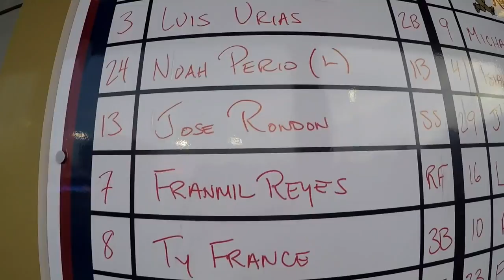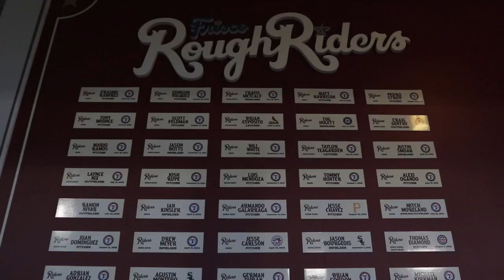DR PEPPER BALLPARK TOUR FRISCO TEXAS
OUR TRIP TO FRISCO TEXAS!

MISSION PHOTOS BY RAY WHITEHOUSE

THE BASEBALL GYPSY’S SOCIAL MEDIA-

SONG: GET THIS PARTY STARTED BY RAVEN & KREYN